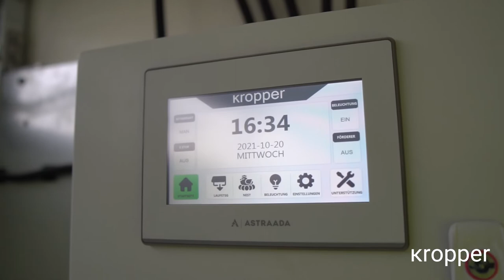Mobile chicken coops, portable henhouses Made by KROPPER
Mobile chicken coop for 225 organic hens or 340 free-range chickens